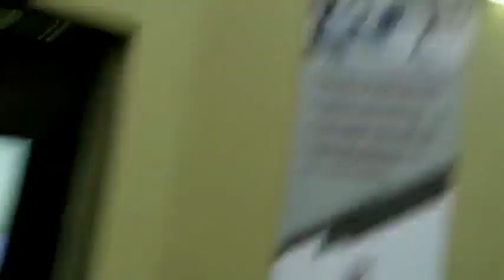29 January 2022 Prophetic Clinic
"O Lord Change The Evil Narratives Upon My Life"